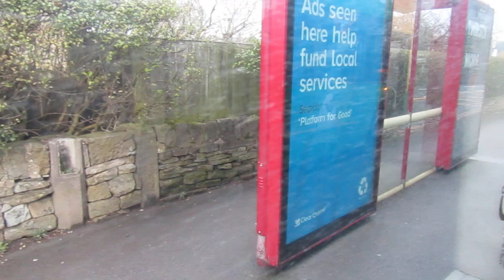[SOME THRASH] Keighley Bus Co 2776 BF63HCU on 66 to Keighley 20230318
Transdev Keighley Bus Company Volvo B9TL Wright Eclipse Gemini 2 2776 BF63HCU with some thrash on Dalesway 66 to Keighley on 18th March 2023.